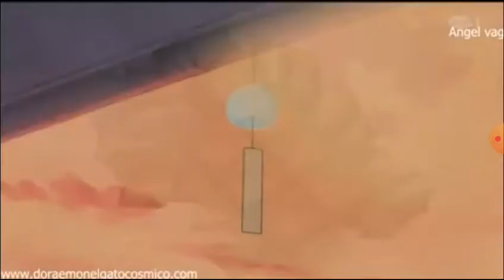Doraemon:la chica pura I blanca